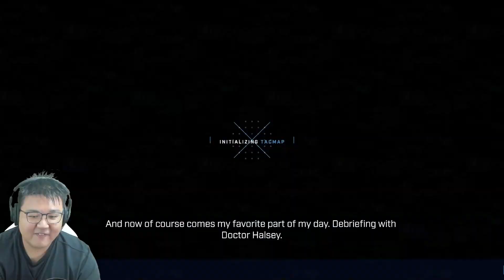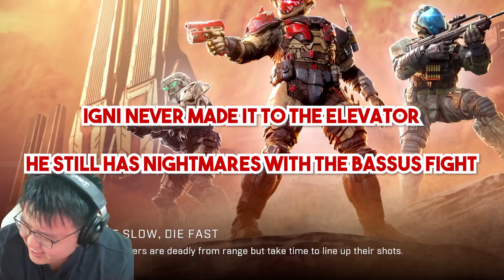The Halo Infinite co-op experience is AMAZING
Halo Infinite co-op Legendary campaign gameplay from the flight!

Ammar: @MrAmmarhalo
Editor: @puellapurin